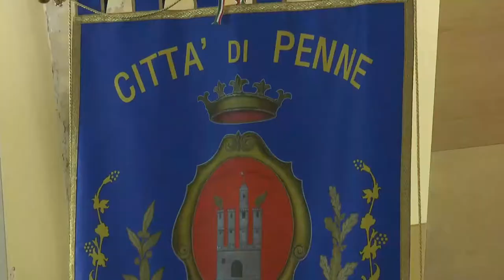Penne riduce la Tari. Sconti per attività e famiglie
L'amministrazione comunale di Penne ha ridotto le tariffe per quanto riguarda la Tari. Tante le attività a beneficiarne, mentre a breve saranno previste agevolazioni anche per i nuclei familiari